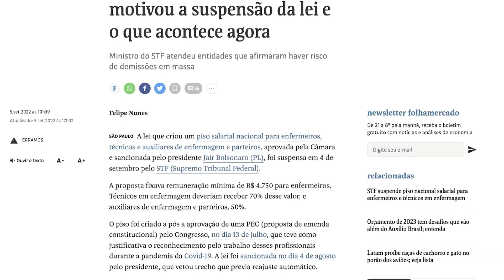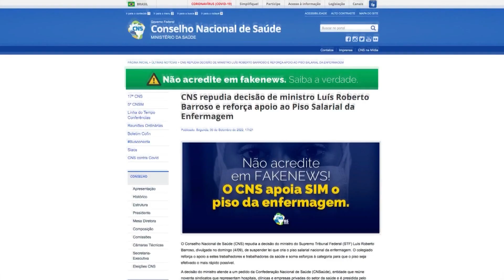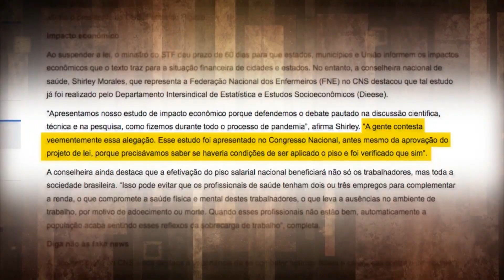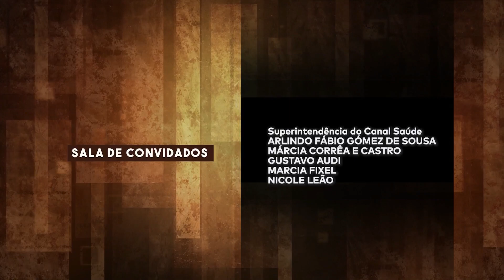Piso Salarial de Enfermagem - Sala de Convidados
Sala de Convidados – Piso Salarial da Enfermagem: desoneração da folha de pagamento dos hospitais privados, legalização dos jogos de azar e uma nova cobrança sobre movimentações financeiras estão entre as propostas para a fonte de financiamento do piso salarial de Enfermagem. A discussão vem acontecendo desde que a lei 14.434/2022, aprovada em 5 de agosto, que garante o piso salarial da categoria, foi suspensa por 60 dias. A suspensão, pelo ministro do Supremo Tribunal Federal (STF), Luís Roberto Barroso, ocorreu em 4 de setembro para que fosse encontrada uma solução que garanta sustentação orçamentária ao pagamento dos profissionais.

A apresentadora Yasmine Saboya vai conversar sobre o tema com a Conselheira nacional de saúde e coordenadora da Comissão Intersetorial de Recursos Humanos e Relações de Trabalho (CIRHRT), do Conselho Nacional de Saúde (CNS), Francisca Valda; com o enfermeiro e conselheiro do Conselho Federal de Enfermagem (COFEN), Gilney Guerra; e com o advogado e professor do Centro de Estudos e Pesquisas no Ensino do Direito, da Universidade do Estado do Rio de Janeiro (CEPD/UERJ), Leandro Antunes.

O Sala de Convidados é um programa idealizado para a participação do espectador. Perguntas e comentários podem ser enviados a qualquer momento durante o programa ao vivo, que vai ao ar às terças-feiras, às 11h, no Canal Saúde. Não deixe de se inscrever aqui em nosso canal no YouTube.

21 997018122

SDC   0610